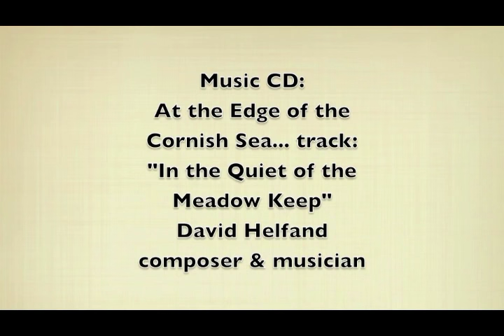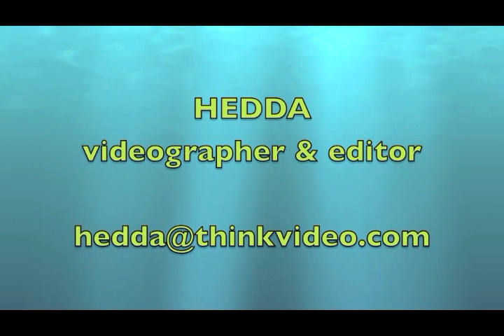CAROL MARINE ArtWalk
ArtWalk talk by Web artist, Carol  Marine,  @ Karin Clarke gallery.  Guided tour host: Mayor Kitty Piercy  May 2016  Eugene, Oregon  USA